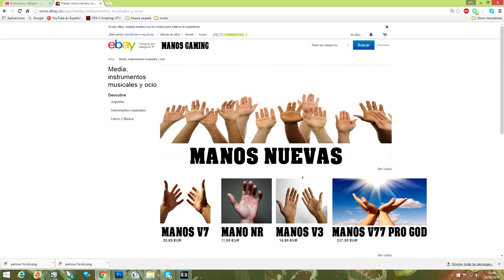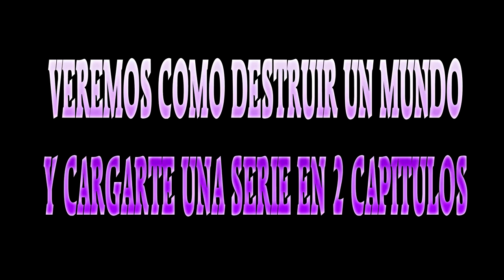MINECRAFT MONARCH OF MADNESS MAP: MAESTROS DEL PARKOUR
Empezamos nueva serie de MINECRAFT junto a nuestro Brother Fix The Flash en un mapa increíblemente inmenso. MONARCH OF MADNESS la ya denominada mansión de ¿TE GUSTA EL SADO? xDD